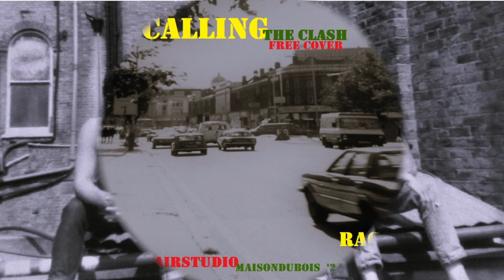LONDON CALLING - the CLASH free cover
LONDON CALLING
(J. Strummer – M. Jones)
pictures of London 1982 -84 by dubois
recorded at UpstairStudio
maisondubois – july ‘24

This video is not intended to infringe any copyright laws in any way. This is for the sole purpose of entertainment; no profit is gained from this. It is the copyrighted property of its respective.